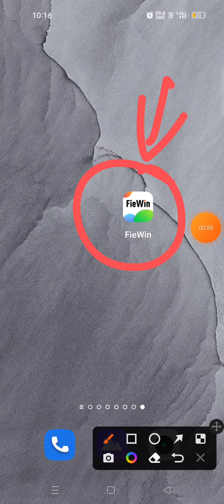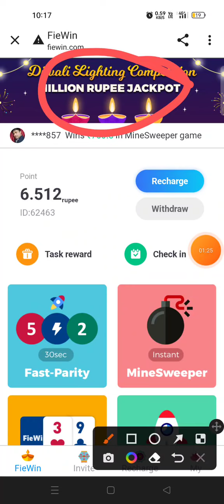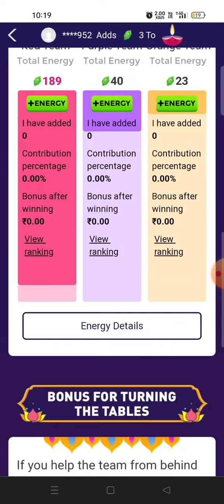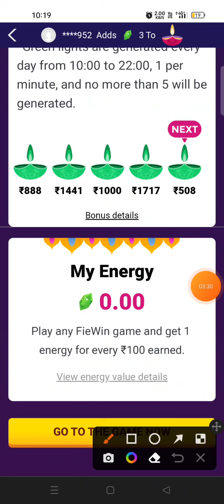Fiewin New diwali update || Fiewin diwali offer || Fiewin diwali competition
Fiewin,
fiewin app,
Fiewin,
Fiewin app new update,
fiewin,
Fiewin,
Fiewin diwali competition,
Fiewin diwali lighting competition,
fiewin New diwali update,
Fiewin,
Fiewin app,
Fiewin,
Fiewin app,
Fiewin app,
Fiewin,
Fiewin earning app,
Fiewin app,
Fiewin App Payment Proof,
Fiewin Earning App,
Fiewin earning app,
Fiewin full plan,
Fiewin full detail,
Fiewin app real or fake,
Fiewin website,

-– – – – SUBSCRIBE_LIKE_SHARE_COMMENTS .

earning website
earning app

            मैं एक (Youtuber)प्रचारक हूँ,ना कि कोई सलाहकार । मेरा काम है रोज़ नई- नई इनफार्मेशन शेयर करना,आजकल बहुत ठगी चल रही है,तो आप जो भी पैसा इन्वेश् करें सोच समझ कर करें। पैसा निवेश करने से पहले पूरी तरहा जांच पड़ताल कर ले। इसमें आपको लाभ  हानि हो सकती है,पैसा अपनी जिम्मेदारी के ऊपर हि निवेश करें,इसमें हमारा और हमारे  Youtube Channel (Dream earning time)का कोई योगदान नहीं होगा,ना हि कम्पनी से हमारा कोई लेना देना है।